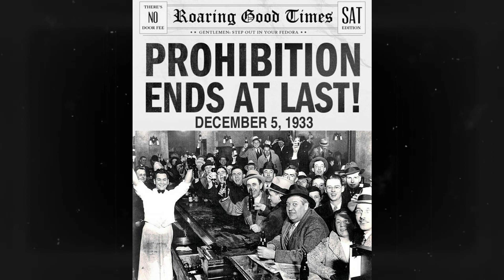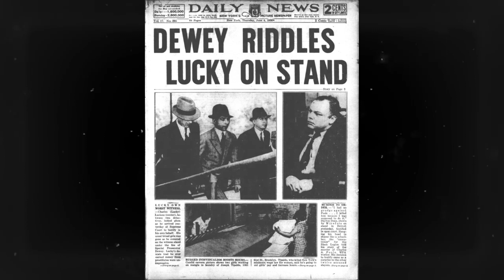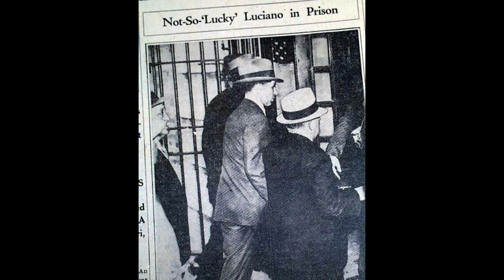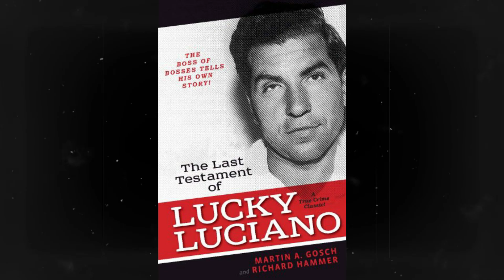Charles "Lucky" Luciano : The Founding Father Of La Cosa Nostra || Short Documentary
Charles "Lucky" Luciano Italian born Salvatore Lucania was an Italian-born gangster who operated mainly in the United States.Luciano started his criminal career in the Five Points gang and later on  development the National Crime Syndicate.Luciano is considered the father of modern organized crime in the United States for the establishment of The Commission in 1931.

Another Video !!!